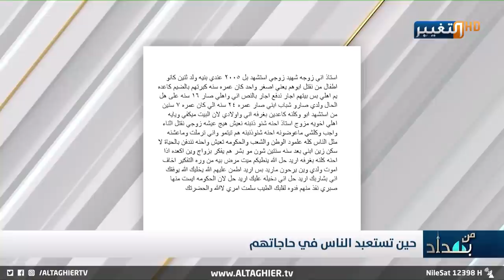نجم الربيعي: والله لألبس عباءة مرتي وأكعد بالبيت اذا ما أجيب حق الشهيد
نجم الربيعي: والله لألبس عباءة مرتي وأكعد بالبيت اذا ما أجيب لزوجة الشهيد حقها